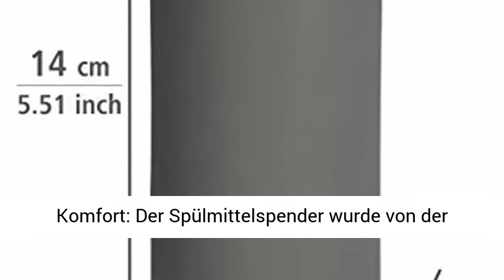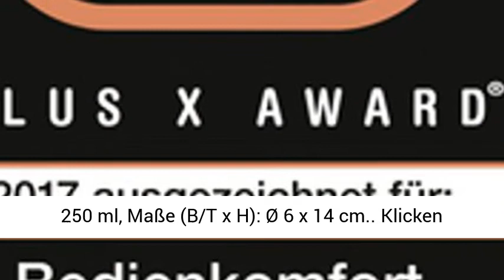WENKO Spülmittelspender Spender für Spülmittel in der Küche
Klicken Sie auf den Link in der Beschreibung, um dieses Produkt zum besten Preis zu kaufen!
WENKO Spülmittelspender Easy Squeez-e, Spender für Spülmittel in der Küche, Seifenspender aus Silikon, Fassungsvermögen 250 ml, Ø 6 x 14 cm, Grau. Nachfüllbarer Spülmittelspender: Der praktische Küchenhelfer kann als Spülmittelspender sowie auch als Seifenspender für Handseife am Spülbecken und in Bad oder Gäste-WC eingesetzt werden. Einfache Handhabung: Der Name Easy Squeez- e ist Programm, denn durch einfaches Quetschen des formschönen Spenders wird die portionierte Menge an Seife, Lotion, Spülmittel oder Duschgel abgegeben. Puristische Form: Die schlichte und doch originelle Form des Seifenspenders, der aus auslaufsicherem Silikon im schlichten Grau gefertigt ist, macht an Spüle und Waschbecken immer eine gute Figur. Ausgezeichneter Komfort: Der Spülmittelspender wurde von der unabhängigen Jury des Plus X Awards im Jahre 2017 für Bedienkomfort und Funktionalität ausgezeichnet. Lieferumfang: Easy Squeez-e Spülmittelspender von WENKO, moderner Seifenspender aus Silikon, Fassungsvermögen ca. 250 ml, Maße (B/T x H): Ø 6 x 14 cm.. Klicken Sie auf den Link in der Beschreibung, um dieses Produkt zum besten Preis zu kaufen
Jasmin's Welt